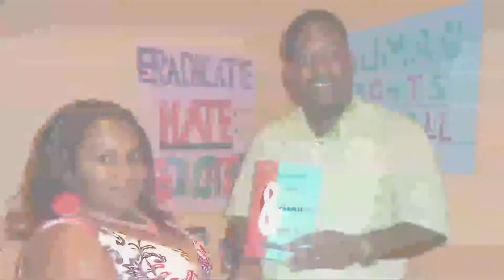Astraea Slideshow for Lesbians who Tech Conference